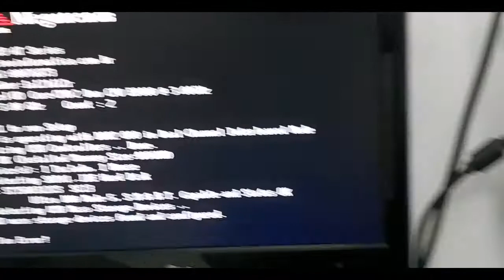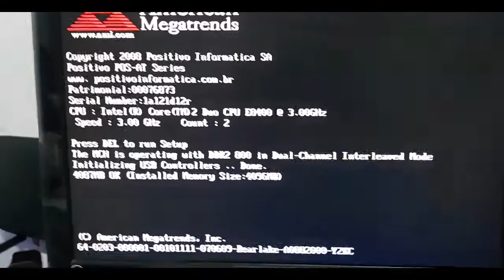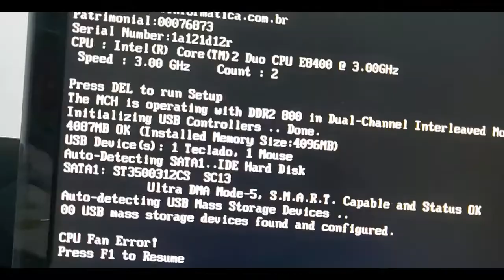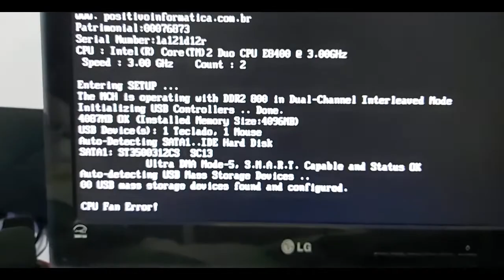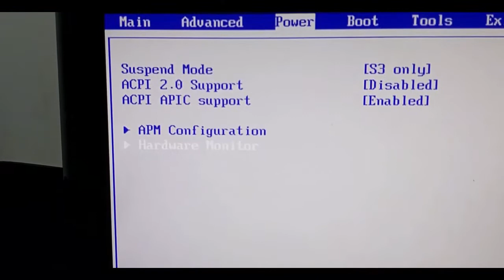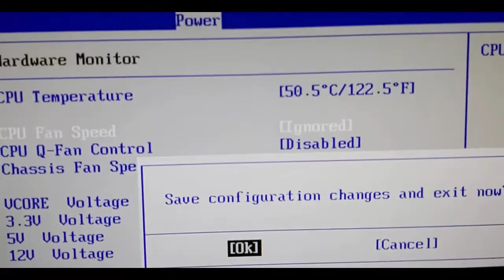ERRO CPU FAN !! (RESOLVIDO) !!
Galera nesse vídeo vou ensinar a vocês como resolver o (ERRO CPU FAN) ok
bem simples e rápido !!

(📝ɪɴsᴄʀᴇᴠᴀ-sᴇ)
(📑 ᴄᴏᴍᴇɴᴛᴇ)
(📲 ᴄᴏᴍᴘᴀʀᴛɪʟʜᴀʀ)

vlw galera !